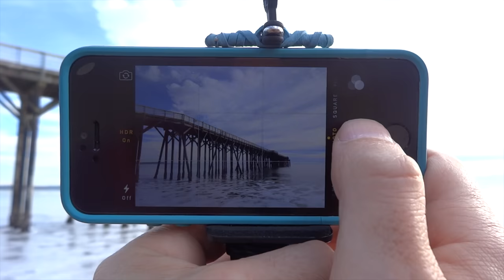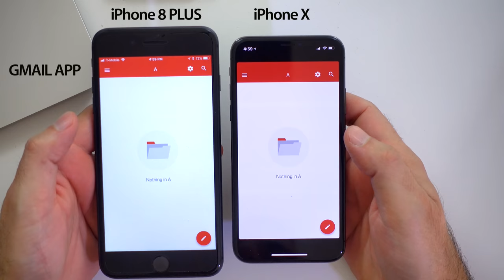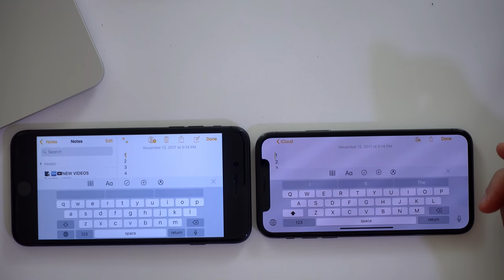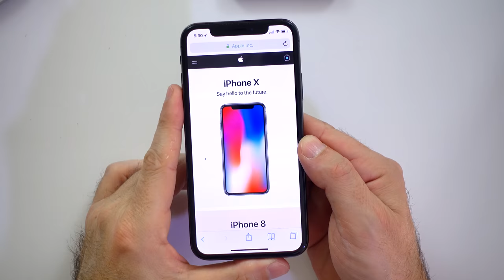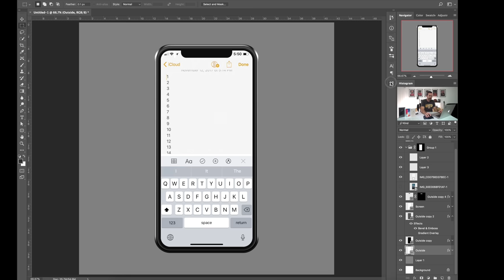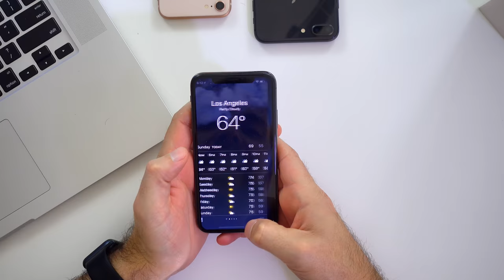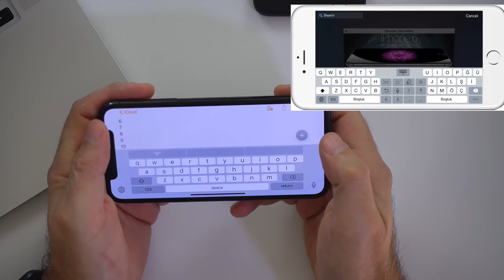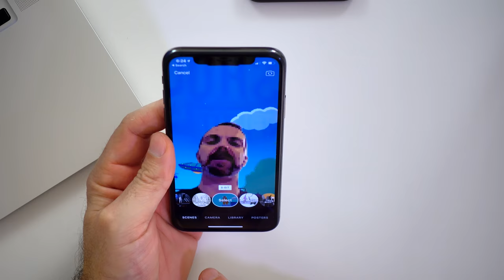iPhone X vs 8 and 8 PLUS — After Ten Days [4K]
I've been using iPhone X for the last X days and I'm here to share my experience with you and help you if you can't decide between iPhone X, 8 and 8 Plus. Grab something to drink, sit back and enjoy. Correction: I realized that around 7:20 iPhone 8's screen is scrolled up a little bit (date is hidden). The correct result is iPhone X shows 2.5 lines, iPhone 8 shows 3 lines (not 4) and iPhone 8 Plus shows 4 lines.

My Cameras:
Sony a6500
Sony 10-18mm
Sony 16-70mm
Sony FDR-X3000 (no live view remote)
GoPro Hero 5 Black